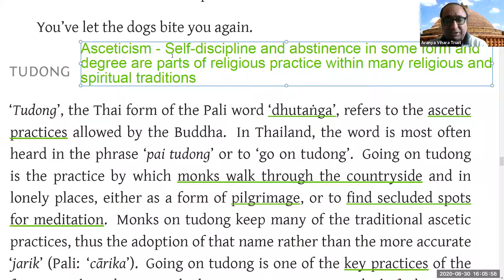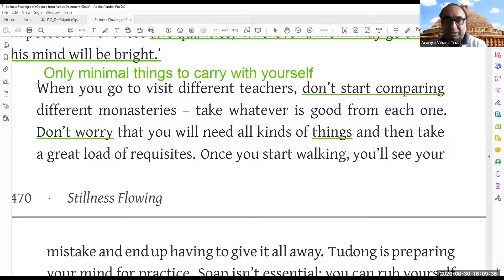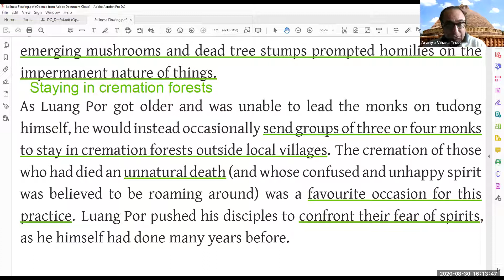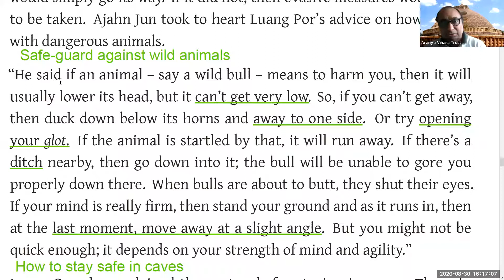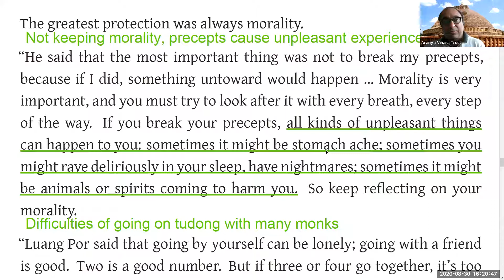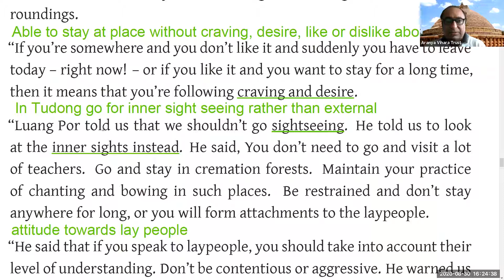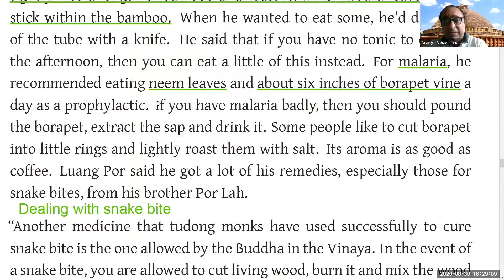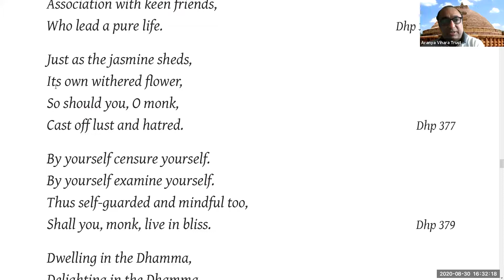Stillness Flowing Tudong